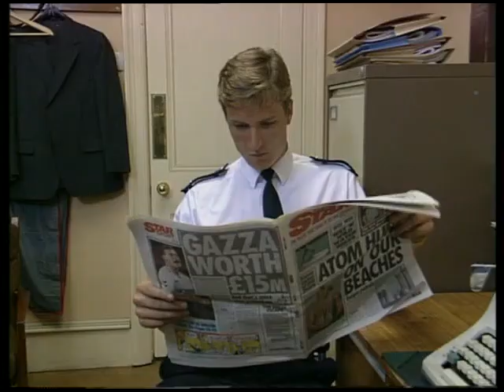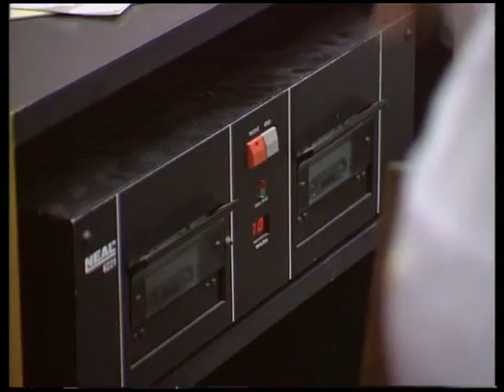The Bill series 6, episode 70 "Up the Steps"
PC Loxton, PC Young and Sgt Peters attend court to see the sentence of a local gangster.

Dominic Jephcott and Eileen Helsby guest star

Jeremy Ancock guest stars

D.I. Frank Burnside Christopher Ellison
Sgt. Alec Peters (SO96) Larry Dann
W.D.C. Viv Martella Nula Conwell
P.C. Steve Loxton (SO363) Tom Butcher
P.C. Barry Stringer (SO577) Jonathan Dow
P.C. Phil Young (SO134) Arin Alldridge   (as Colin Alldridge)
David Warner Dominic Jephcott
Sarah Gleeson Janet Maw
Roger Hughes Peter Gale
Judge Frank Duncan   First appearance of 38 for Judge
Court Usher Gabrielle O'Brien   First appearance of 13 for Court Usher
Antecedent Officer Harry Miller
Angela Wade Maggie Wilkinson
Edward Reaeden David Dixon   Known for playing Ford Prefect in The Hitch-Hiker's Guide to the Galaxy
Elizabeth Saunders Eileen Helsby